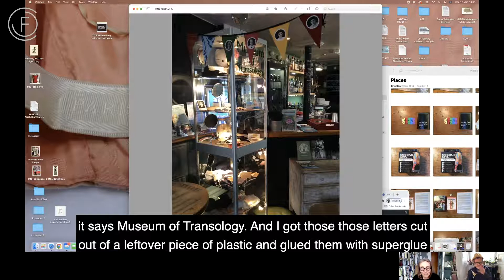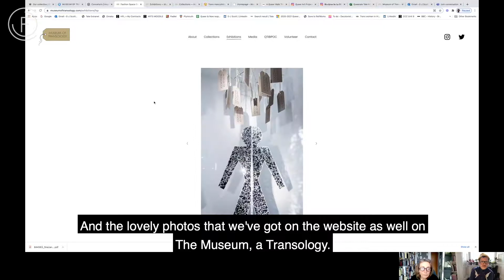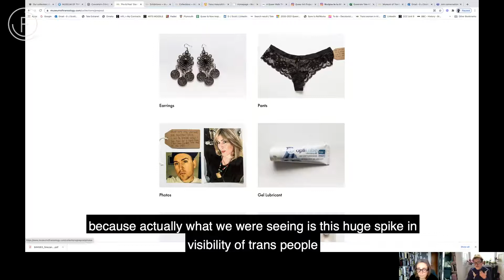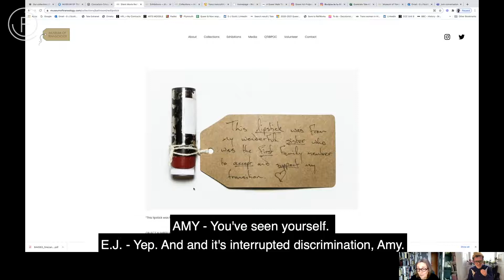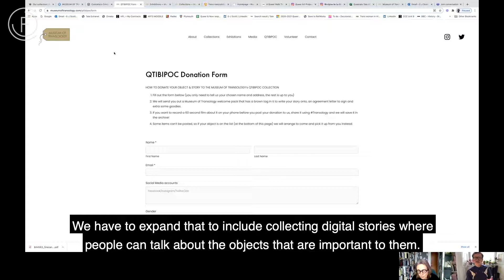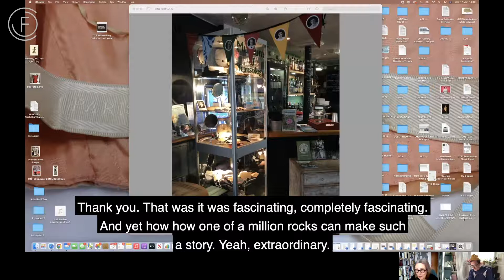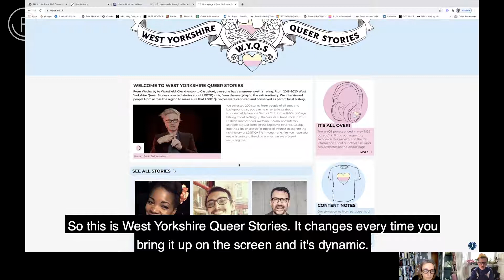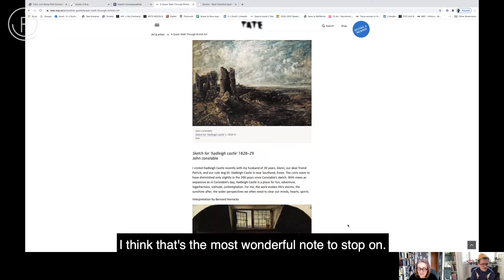Conversations around Fashion Curation: Amy de la Haye and EJ Scott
Amy de la Haye is joined in conversation with EJ Scott about the Museum of Transology. They discuss the evolution of the project, collecting, interpreting and exhibiting objects with trans people.

Amy is Professor of Dress History and Curatorship at London College of Fashion and co-director of Centre for Fashion Curation. EJ Scott is founder of the Museum of Transology; collector of the objects and curator of the exhibition staged at LCF and Brighton Museum.